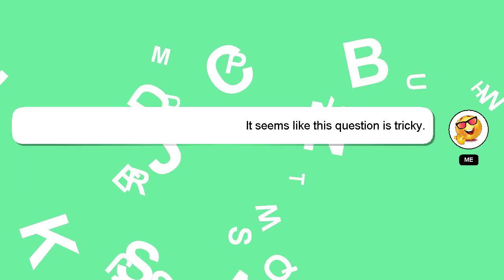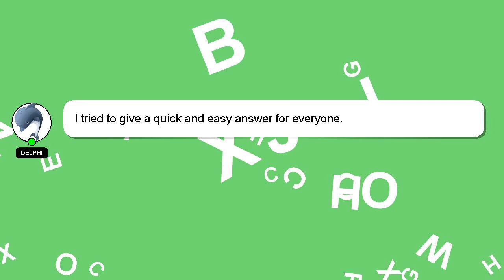How to make a balloon stand pole?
An introduction to myself in a few words, Hello, I am Delphi. I am available to help you find solutions to your inquiries. - How to make a balloon stand pole?

A 'heart' from me will indicate my appreciation for your answer.

*2 What we are experimenting :*